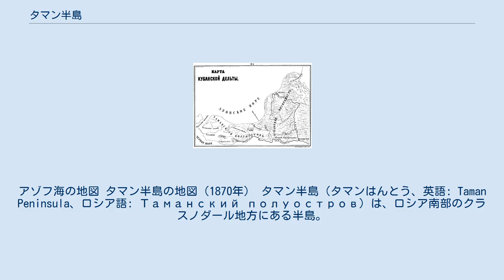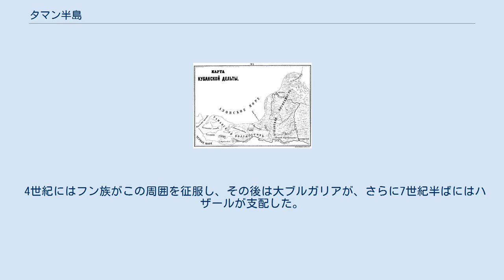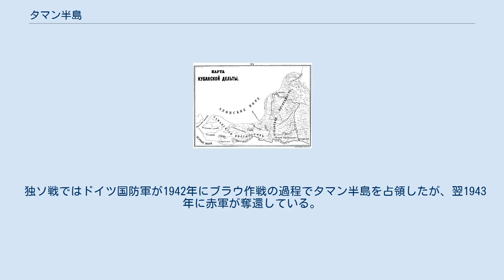タマン半島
アゾフ海の地図 タマン半島の地図（1870年） タマン半島（タマンはんとう、英語: Taman Peninsula、ロシア語: Таманский полуостров）は、ロシア南部のクラスノダール地方にある半島。
北のアゾフ海と南の黒海を分けるように東から西へ向かって伸びており、西はケルチ海峡を隔ててクリミア半島（クリミア共和国）と向かい合っている。
クバン川が注ぎ込んでおり、半島各地には泥火山が見られ、天然ガスや石油も埋蔵されている。
 ポントスから渡ってきたギリシア人がこの半島にヘルモナッサ（Hermonassa, Germonassa）やファナゴリア（Phanagoria）といった植民都市を築き、後にはハザールやキエフ大公国の都市トムタラカン（Tmutarakan）も築かれた。
現在は港湾都市テムリュクが半島北部のクバン川河口付近にある。
また半島の南の付け根にはリゾート都市アナパがある。
 古代ギリシアの文献には、マエオタエ（マイオタイ人、Maeotae）やシンディ（シンドイ人、Sindi）といった先住の民族の名がみられる。
ここにギリシア人たちが植民市を築き交易をおこない、後にはボスポロス王国の一部となった。
 4世紀にはフン族がこの周囲を征服し、その後は大ブルガリアが、さらに7世紀半ばにはハザールが支配した。
969年頃にハザール・ハン国が分解すると一時的にハザール・ユダヤ人の後継国家が建ったが、980年代末にキエフ・ルーシが半島を征服しスラブ人の国・トムタラカン公国が成立した。
さらに1100年頃にはキプチャクが、1239年にはモンゴル帝国が侵入し、1419年にはジェノヴァ共和国の商人がタマン半島を含む黒海北岸に植民地を築いた。
 15世紀を通して、クリミア半島に築かれたジェノヴァの都市・ガツァリア（Gazaria）に拠点を置く、ユダヤ系ジェノヴァ人のギゾルフィ家（Guizolfi, Ghisolfi）が、サン・ジョルジョ銀行の監督下でタマン半島を支配した。
彼らはユダヤ人の執政官を通じてタマン半島を治めたが、彼らの存在は後に、ハザールのユダヤ教徒がこの時代までロシア南部に残っていたかどうかを巡る論争の元となっている。
1483年にはクリミア・ハン国がタマン半島を征服し、1783年にはオスマン帝国領となった。
第二次露土戦争のさなかの1791年にロシア帝国がタマン半島を占領し翌年にはオスマン帝国に返還したが、1828年にはアドリアノープル条約でロシア領となった。
ロシア領となったばかりの頃はタマン半島は人影はまばらで、入植したクバーニ・コサックが築いた集落（スタニツァ）タマン（Taman）が最大の町であったが、港湾都市のテムリュクがタマンに代わり最大の町となった。
 独ソ戦ではドイツ国防軍が1942年にブラウ作戦の過程でタマン半島を占領したが、翌1943年に赤軍が奪還している。